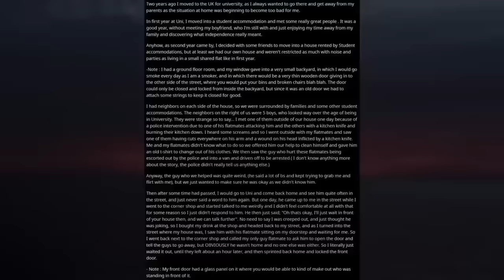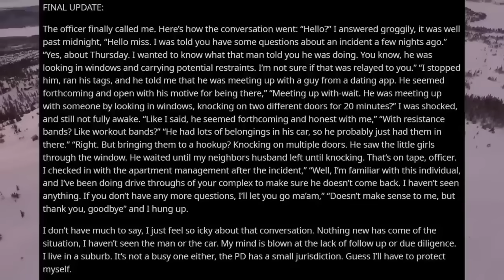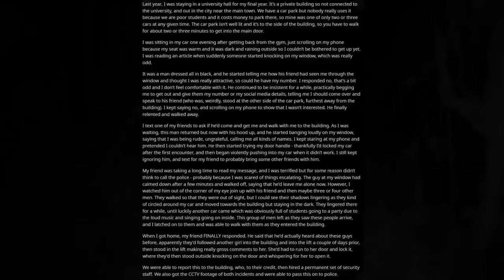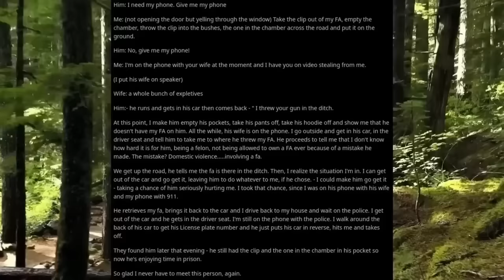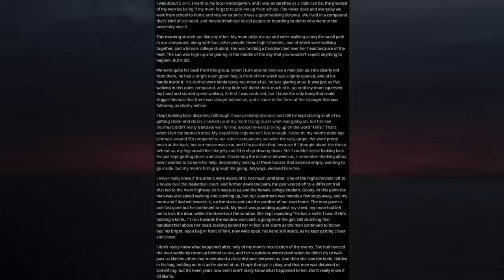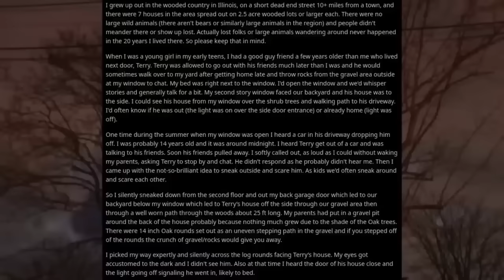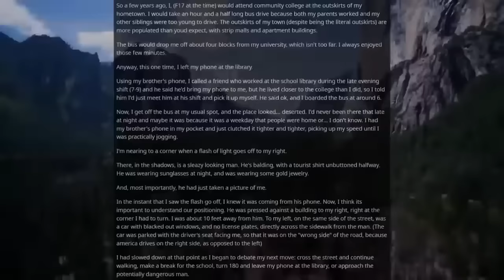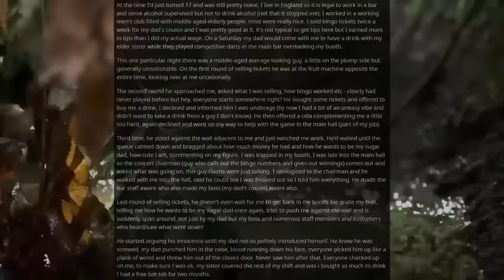[2 HOUR COMPILATION] Disturbing Stories From Reddit [EP. 51]